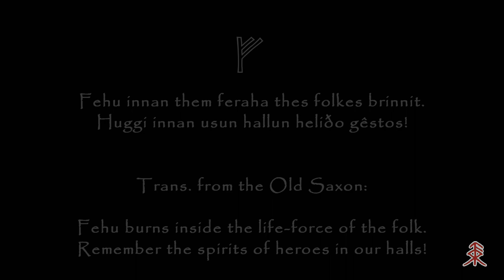Old Saxon Personal Names Part 1 (Alfdag - Askrîk)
In this video, Dr. Scott Shell provides personal names attested in the Old Saxon corpus. This is Part 1 of the new sub-series regarding personal names and covers Alfdag ('Elf-Day') - Askrîk ('Ash-Ruler'). The first set of 10 names out of 125 are provided in this first installment. The names are provided in the attested forms, standardized Heliand forms and runic forms.

This let's me see that there is continued interest!

Credit for the bindrune design goes to Šárka C.S.

If you would like to see my credentials, here is a link to my personal